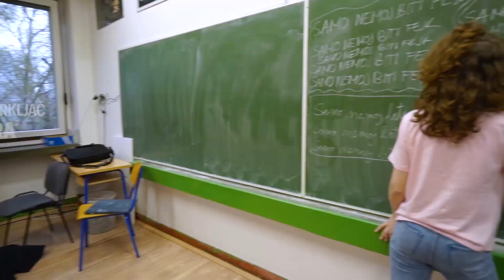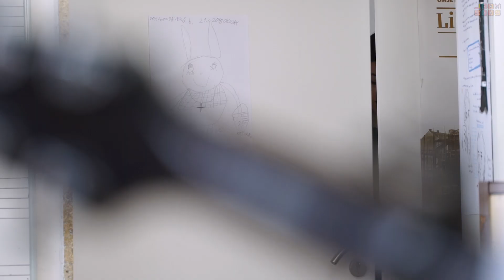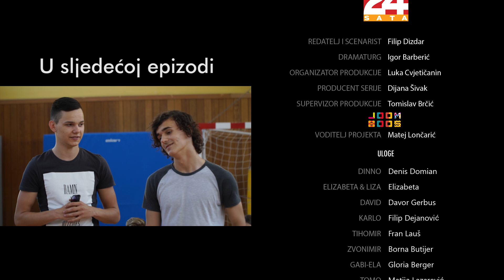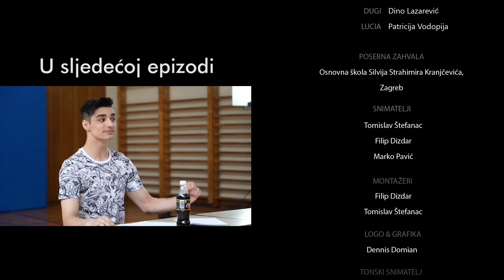Isti san 2 | Veliki povratak Nine i Dinna | Epizoda 11 Sezona 2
Dinno je živ i zarobljen u Elizabetinom podrumu! Na Akademiji Tomo je taman započeo nešto novo s Anjom, a iznenada se javila Nina, a David i Luka se i dalje bore za Idu.

Karlo i Gabi-ela ugledaju Dinna u podrumu. Nije im jasno kako je Dinno živ budući da ih Elizabeta drži u šaci sa snimkama kako su ga zakopali. Dinno im objasni što se dogodilo i zašto je zatočen.
U međuvremenu, na Akademiji David i Luka pripremaju pjesmu za mjuzikl, a Ida ih gleda iz prikrajka. Tomo je na mukama - taman je započeo nešto novo s Anjom, a iznenada se javila Nina. Koga će odabrati?

Nova epizoda svaki četvrtak u 12:00

NAGRADNI NATJEČAJ - OSVOJI NAVIJAČKU MAJICU IZ SPOTA “MOJA CROATIA” I JOOMBOOS POKLON PAKET:

1. Slikaj se ili snimi kako slušaš pjesmu Moja Croatia (u busu, u tramvaju, doma sa starcima, u školi s ekipom ili bilo gdje drugdje)
2. Objavi tu sliku/snimku na INSTAGRAMU
3. U opis slike na Instagramu stavi hashtag mojacroatia i tagaj dvoje prijatelja koji moraju poslušati pjesmu
4. Pričekaj proglašenje pobjednika - Dennis Domian svake nedjelje u svom videu na Joomboos kanalu proglašava pobjednike

Prvo izvlačenje dobitnika je u nedjelju, 27.5., a nagradni natječaj traje sve do kraja Svjetskog prvenstva, odnosno do nedjelje, 15.7. Dakle, 8 nedjelja od 27.5. do 15.7. = 8 DOBITNIKA!

Generalni sponzor serije: VIP
Pokrovitelj: Shake&Take 3.0. (Coca-Cola)
Medijski pokrovitelj: 24sata

Redatelj i scenarist: Filip Dizdar
Dramaturg: Igor Barberić
Organizator produkcije: Luka Cvjetičanin
Producent serije: Dijana Šivak
Supervizor produkcije: Tomislav Brčić
Voditelj projekta: Matej Lončarić

Uloge
David: Davor Gerbus
Karlo: Filip Dejanović
Tihomir: Fran Lauš
Zvonimir: Borna Butijer
Gabi-Ela: Gloria Berger
Tomo: Matija Lazarević
Miro: Leon Žilavi
Viktor: Jan Kovačić
Laura: Lara Borna Brkljač
Elizabeta/Liza: Elizabeta
Zozo: Leo Valentić
Borna: Filip Rebrović
Anja: Nika Pavičić
Luka: Bruno Lukić
Sara: Ana Rogač
Ida: Ema Luketin
Crni: Borna Rastović
Dugi: Dino Lazarević
Lucia: Patricija Vodopija

POSEBNA ZAHVALA
OSNOVNA ŠKOLA SILVIJE STRAHIMIRA KRANJČEVIĆA, ZAGREB

Snimatelji
Filip Dizdar
Tomislav Štefanac
Marko Pavić

Montažeri
Filip Dizdar
Tomislav Štefanac

Tonski snimatelj
Roko Vidaković

Vizualni efekti
Dennis Domian

Asistent redatelja
Jan Kovačić

Glavni i odgovorni
Matej Lončarić

Proizvodnja: JoomBoos